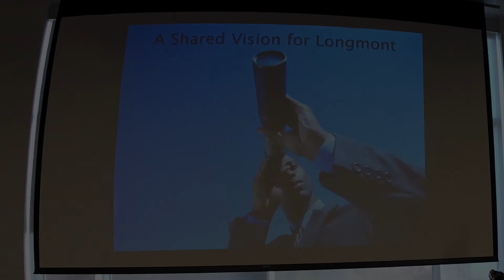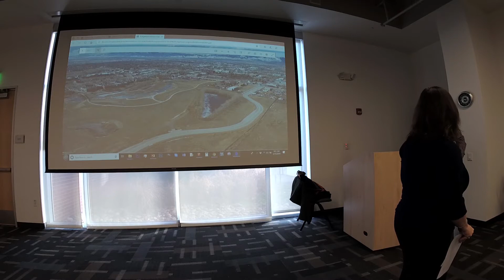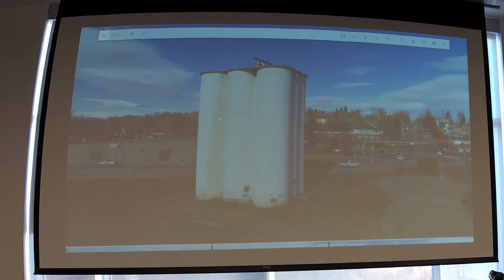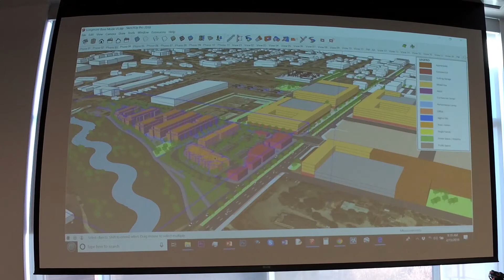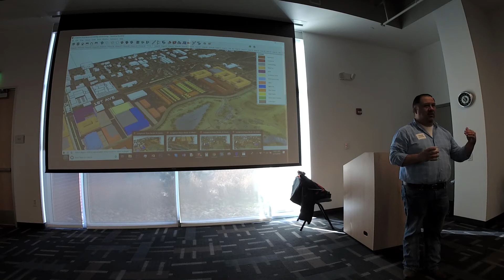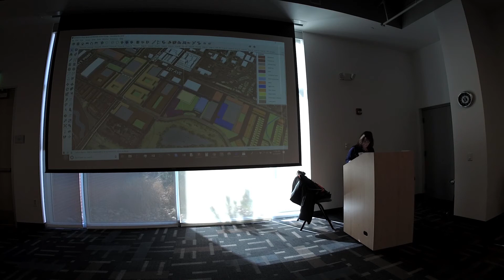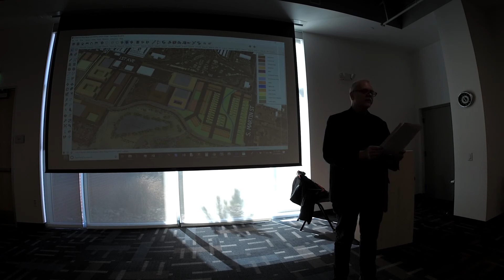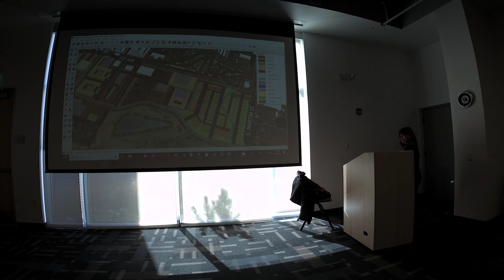Longmont Visioning Meeting 2-15-2019